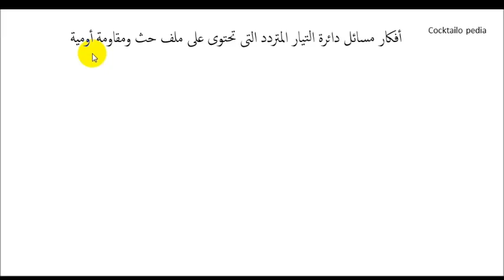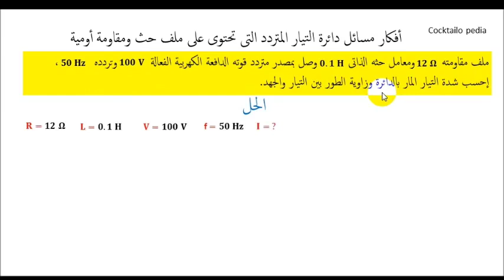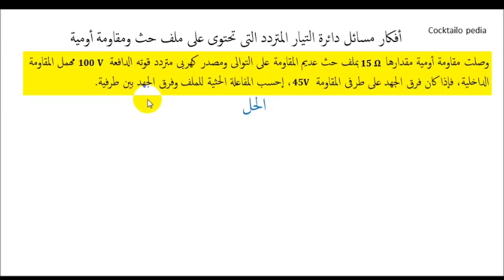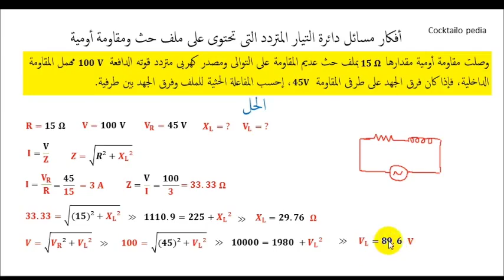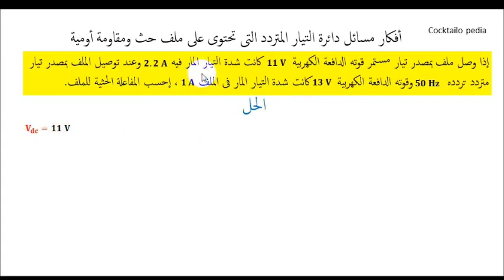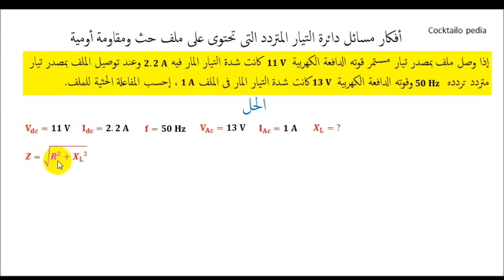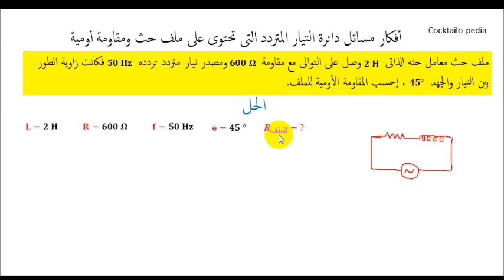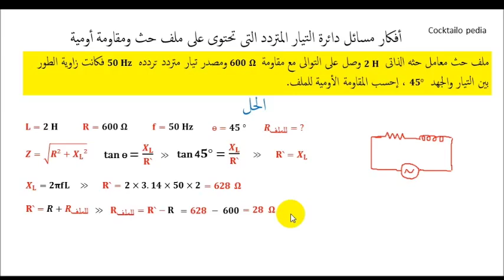فيديو (29): أفكار مسائل دوائر التيار المتردد التى تحتوى على ملف حث ومقاومة أومية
لمزيد من الفيديوهات _ الرجاء الإشتراك ومتابعة القناة